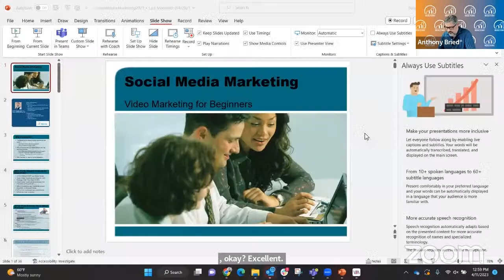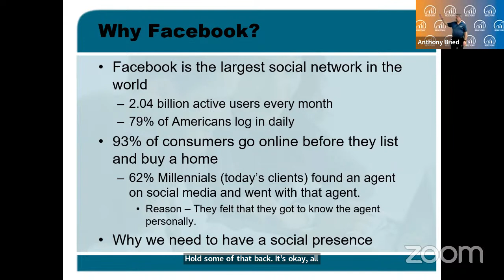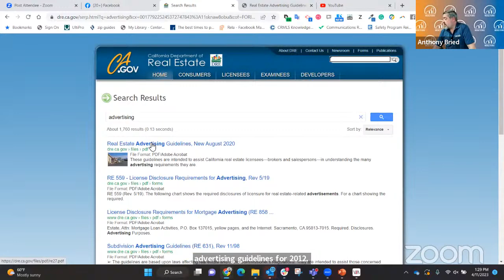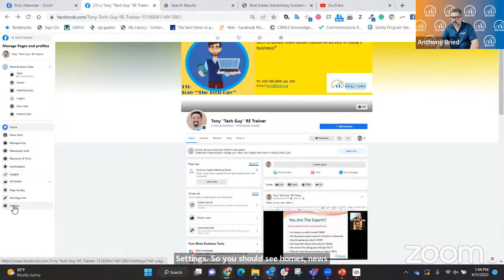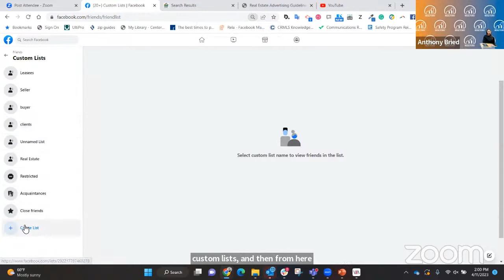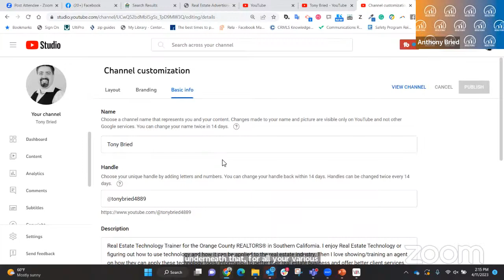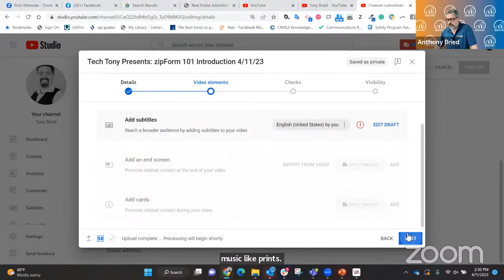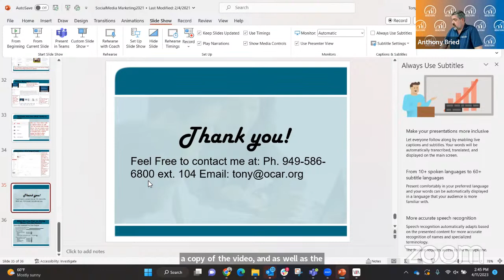SOCIAL MEDIA MARKETING MODULE 1.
Training for Real Estate Agents to use your tools to make your real estate business easier.

Anthony Bried
Realtor
Jack and Jill Real Estate